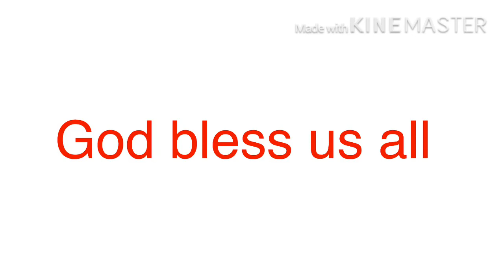My friend and I Summan I missed her.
Being someone so sweet is priceless.